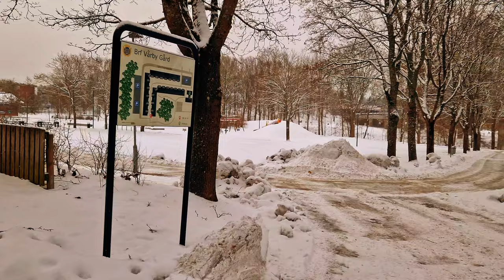Europe has a lot of snow during winter | Winter Time In Europe | Extreme Snowfall 2022 | তুষারপাত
🌍 Welcome to Jahid Vlogs! 🇸🇪

Join me, Jahid, as I explore the vibrant lifestyle of Europe, with a special focus on the beautiful country of Sweden! From stunning landscapes and rich culture to delicious food and local traditions, my vlogs offer a glimpse into the everyday life and hidden gems of this amazing region.

Whether you're planning a trip, looking for inspiration, or just curious about life in Europe, you’ll find something here for everyone.

Sweden is known for its high quality of life, beautiful landscapes, and progressive social policies. Here are some key points to consider if you're thinking about living in Sweden:

1. Quality of Life: Sweden consistently ranks high in global quality of life indices. The country offers excellent healthcare, education, and social services.

2. Nature and Environment: Sweden is famous for its stunning natural beauty, including forests, lakes, and archipelagos. Outdoor activities like hiking, skiing, and kayaking are popular.

3. Work-Life Balance: The Swedish work culture emphasizes a healthy work-life balance, with generous vacation days and parental leave policies.

4. Language: While Swedish is the official language, many Swedes speak English fluently, especially in urban areas. Learning some Swedish can be beneficial for integration.

5. Cost of Living: The cost of living can be high, particularly in cities like Stockholm and Gothenburg. However, salaries are generally competitive, which helps offset expenses.

6. Cultural Diversity: Sweden is known for its openness and inclusivity, with a rich cultural scene that includes music, art, and festivals.

7. Public Transport: The public transportation system is efficient and well-connected, making it easy to get around.

Let’s discover Europe together, one vlog at a time! 🎥✨

🌍 জাহিদ ভ্লগ-এ স্বাগতম! 🇸🇪

আমার সাথে যোগ দিন, জাহিদ, যখন আমি ইউরোপের প্রাণবন্ত জীবনধারা অন্বেষণ করি, সুন্দর দেশ সুইডেনের উপর বিশেষ মনোযোগ দিয়ে! অত্যাশ্চর্য প্রাকৃতিক দৃশ্য এবং সমৃদ্ধ সংস্কৃতি থেকে সুস্বাদু খাবার এবং স্থানীয় ঐতিহ্য, আমার ভ্লগগুলি এই আশ্চর্যজনক অঞ্চলের দৈনন্দিন জীবন এবং লুকানো রত্নগুলির একটি আভাস দেয়৷

আপনি ভ্রমণের পরিকল্পনা করছেন, অনুপ্রেরণা খুঁজছেন বা ইউরোপের জীবন সম্পর্কে কৌতূহলী, আপনি এখানে সবার জন্য কিছু খুঁজে পাবেন।

সুইডেন তার উচ্চমানের জীবন, সুন্দর প্রাকৃতিক দৃশ্য এবং প্রগতিশীল সামাজিক নীতির জন্য পরিচিত। আপনি সুইডেনে বসবাস করার কথা ভাবছেন কিনা তা বিবেচনা করার জন্য এখানে কিছু মূল বিষয় রয়েছে:

1. জীবনের গুণমান: সুইডেন ক্রমাগতভাবে বিশ্বমানের জীবন সূচকে উচ্চ অবস্থানে রয়েছে। দেশটি চমৎকার স্বাস্থ্যসেবা, শিক্ষা এবং সামাজিক সেবা প্রদান করে।

2. প্রকৃতি এবং পরিবেশ: সুইডেন বন, হ্রদ এবং দ্বীপপুঞ্জ সহ তার অত্যাশ্চর্য প্রাকৃতিক সৌন্দর্যের জন্য বিখ্যাত। হাইকিং, স্কিইং এবং কায়াকিং এর মত আউটডোর কার্যক্রম জনপ্রিয়।

3. কর্ম-জীবনের ভারসাম্য: সুইডিশ কাজের সংস্কৃতি উদার ছুটির দিন এবং পিতামাতার ছুটির নীতি সহ একটি স্বাস্থ্যকর কর্ম-জীবনের ভারসাম্যের উপর জোর দেয়।

4. ভাষা: যদিও সুইডিশ সরকারী ভাষা, অনেক সুইডিশ সাবলীলভাবে ইংরেজিতে কথা বলে, বিশেষ করে শহরাঞ্চলে। কিছু সুইডিশ শেখা একীকরণের জন্য উপকারী হতে পারে।

5. জীবনযাত্রার খরচ: জীবনযাত্রার খরচ বেশি হতে পারে, বিশেষ করে স্টকহোম এবং গোথেনবার্গের মতো শহরে৷ যাইহোক, বেতন সাধারণত প্রতিযোগিতামূলক, যা খরচ অফসেট করতে সাহায্য করে।

6. সাংস্কৃতিক বৈচিত্র্য: সুইডেন তার উন্মুক্ততা এবং অন্তর্ভুক্তির জন্য পরিচিত, যেখানে একটি সমৃদ্ধ সাংস্কৃতিক দৃশ্য রয়েছে যার মধ্যে সঙ্গীত, শিল্প এবং উত্সব রয়েছে।

7. পাবলিক ট্রান্সপোর্ট: পাবলিক ট্রান্সপোর্ট সিস্টেমটি দক্ষ এবং সু-সংযুক্ত, যা সহজে ঘুরে বেড়ানোর জন্য তৈরি করে।

আসুন একসাথে ইউরোপ আবিষ্কার করি, একবারে একটি ভ্লগ! 🎥✨

⭕️ My Camera -
1 - GoPro Hero 10
2. Iphone 14 Pro
3- GoPro Hero 13
4- Dji Osmo Pocket 3